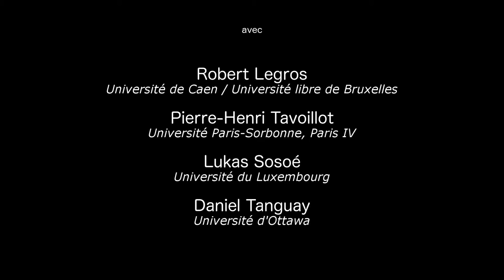Autour d'Alain Renaut : Quels choix normatifs pour une philosophie politique appliquée ?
Séance du 10 mai 2015.